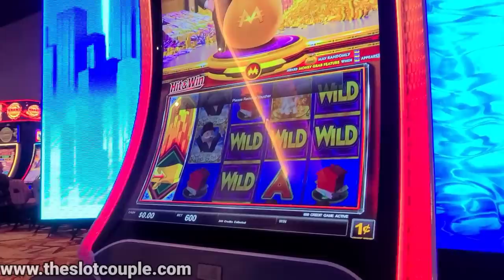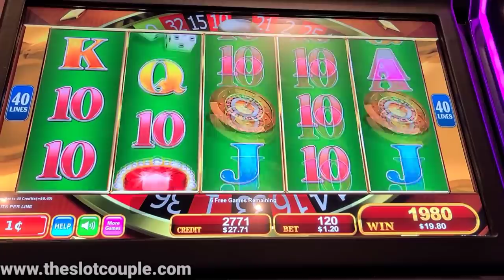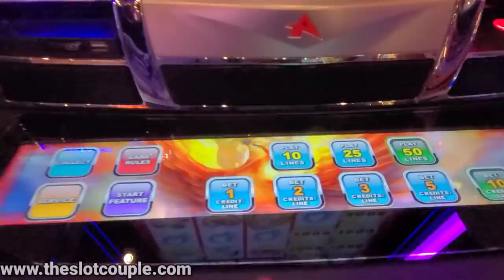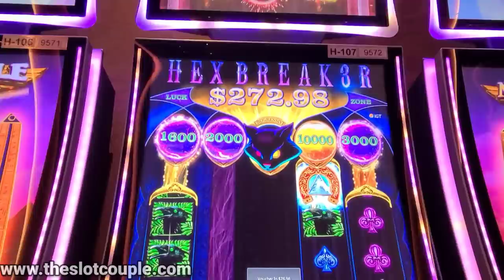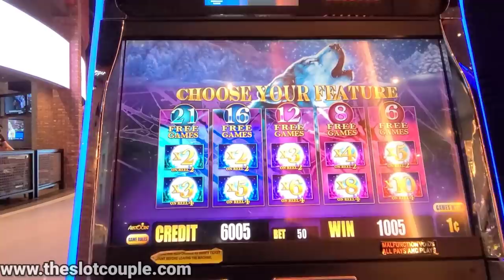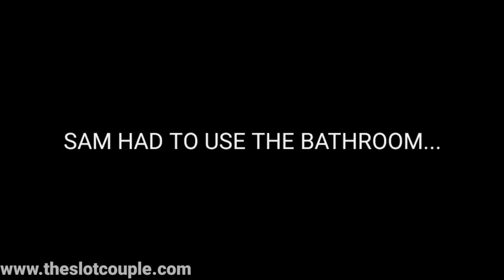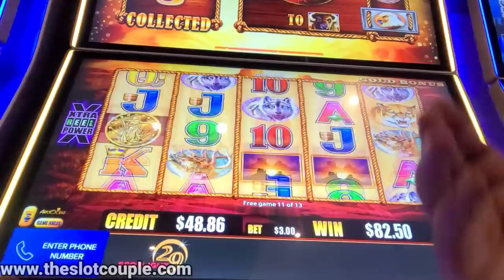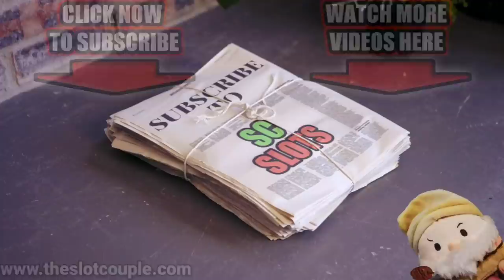This Happens Everytime She Leaves Me In The Casino!!!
Hey SC Fam! In todays video we head to the casino to play some slot machines and win some money! Continuing with our session from our last video we decide to play more slots and press our luck. After a few good wins, we decided to grab a bite to eat. Once we were done, Sam had to use the bathroom, and without fail, I found the slot machine that was ready to pay big! Everytime she leaves me in the casino this happens lol! Hope you guys enjoy todays video! We love you all...BYE!!!

Slot machines in this video:
Chip City
Buffalo Gold